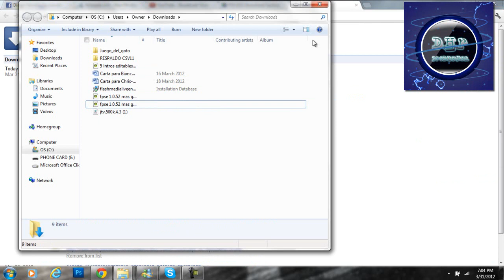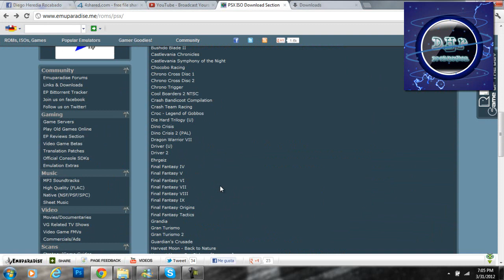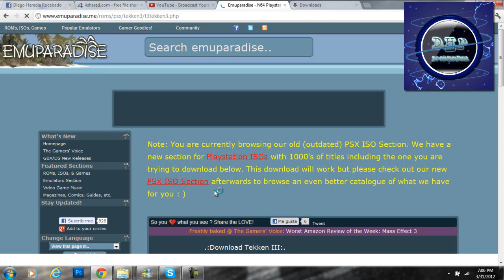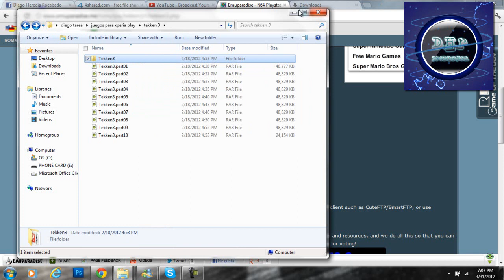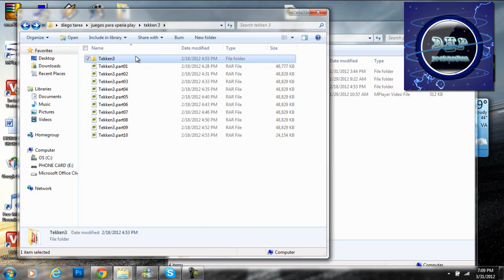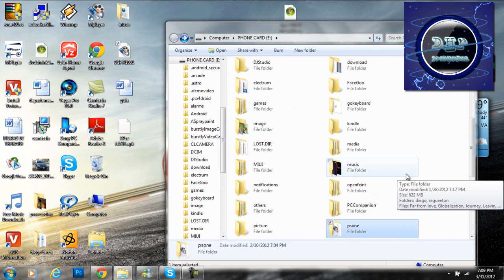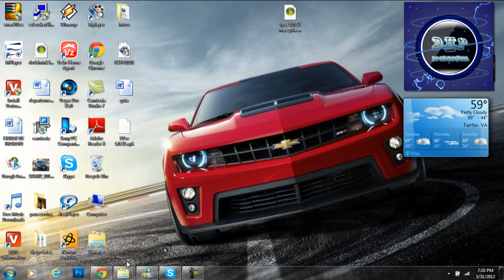como instalar juegos de la psone al xperia play( 1ra parte)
contrasena:dghproducctions
descargar ambos link y despues poner en una sola carpeta y subir a la memoria del telefono como los otros juegos. y listo